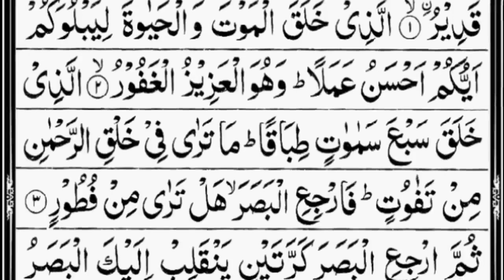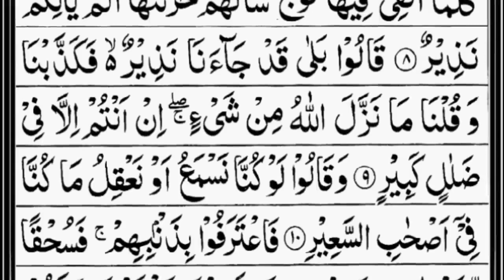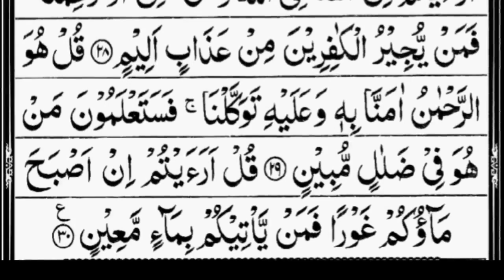Surah Mulk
(The Kingdom)